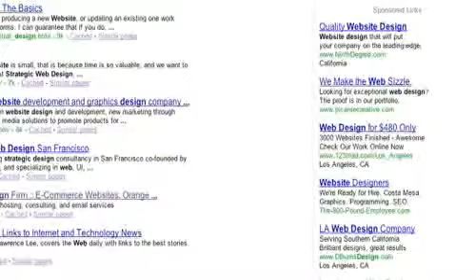Excel Your Business Overview 4min 1